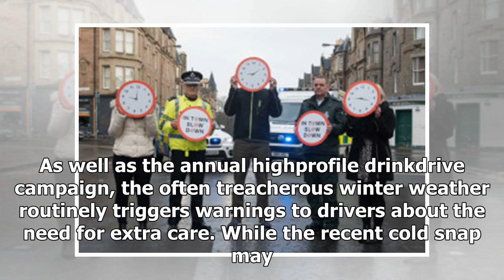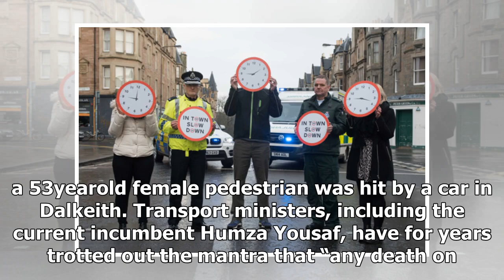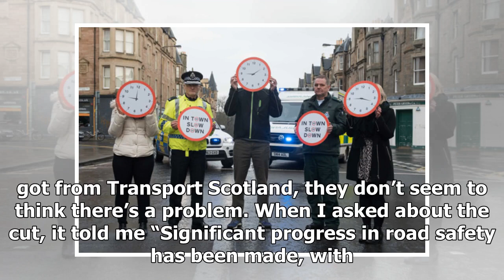Alastair dalton: you will never trust the snp reacts to death rise- Nam Nguyễn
# NamNguyễn